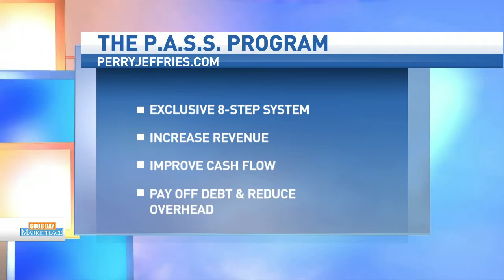~ Financially Fit Fridays - PASS Program - Good Day Marketplace!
Your Guide to Financial Freedom

Join the FREE community and Learn more about Lifetime Passive Income

💸 Free Weekly Workshops
💸 The Diamond Club
💸 Profit Accelerator Program
💸 Accelerator VIP Days
💸 Financial Planning

Cash Flow Unlocked is a podcast hosted by Perry Jeffries in which he shares proven strategies and exclusive tips to create financial freedom.

👁 About this video: The P.A.S.S. (Profit Accelerator Small-Business System)

We have created an 8-step System to help entrepreneurs:
Increase Revenue
Improve Cash Flow
Reduce Costs

All while making sure that the business has:
It’s TAXES PAID
Cash PROFITS
DEBT is paid off
The owner is PAID consistently.
👤 About Perry:

Perry K Jeffries III is a nationally recognized authority in the area of entrepreneurship and financial planning. He has been featured on a Fox 28 on a standing segment; Financially Fit Fridays with Perry, the internationally acclaimed podcast; Entrepreneurs On Fire, and has taken the national stage as a presenter at the AICPA (American Institute of Certified Public Accountants) national convention. Perry is the President of Diamond Equity Advisors LLC, an Investment Advisory and Business Consulting Firm.

As a well-received speaker and coach, Perry has given hundreds of high valued consultations, workshops, and presentations for 6-7 Figure Entrepreneurs, small to Fortune 500 Companies, Colleges, and Universities, Organizations, and Students. Known as the “Entrepreneur’s CFO” he continues to add value to the marketplace by addressing “real-life” scenarios, sharing proven systems, and providing result-driven recommendations.